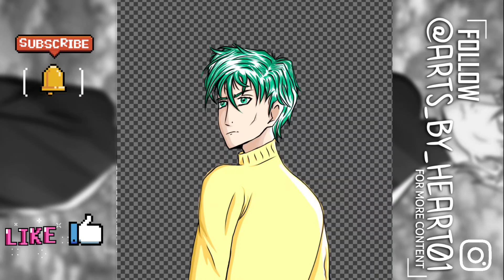Making Anime Style Art on Mobile Timelapse | Part #02 | Ibis Paint X | Draxx Drawzz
Hi guys !
I hope you enjoyed the video and if you did don't forget to like share and subscribe the channel and also press the Bell icon so that you get notified whenever I upload a video on this channel